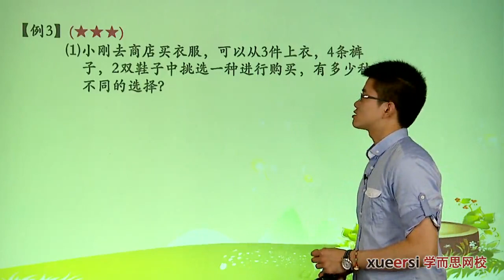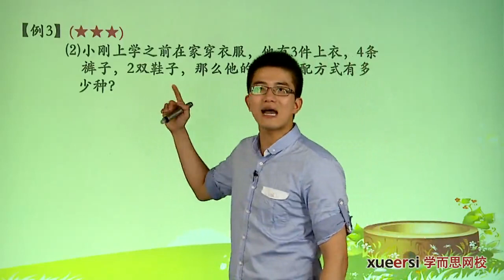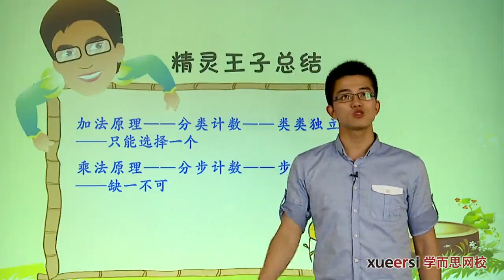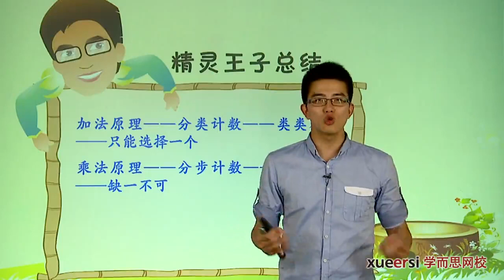学而思 三年级 加法原理和乘法原理例3